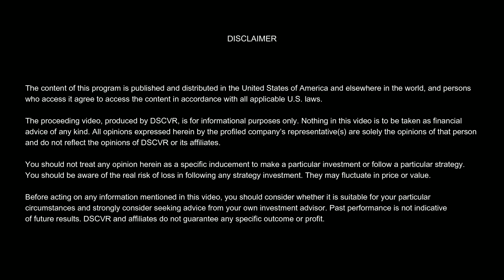DSCVR: Meet the Wild West Crypto Show CEO/Co-founder Andrew Taylor (Full Video)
About Wild Crypto Show

The world's foremost radio show and Podcast about all things Crypto that highlights the Good, Bad, and UGLY of Crypto and Blockchain technologies!